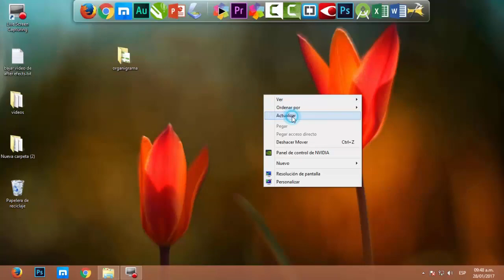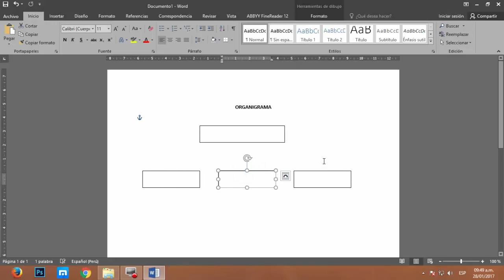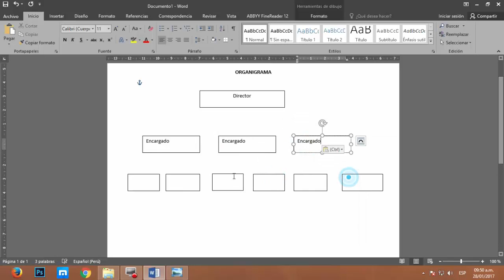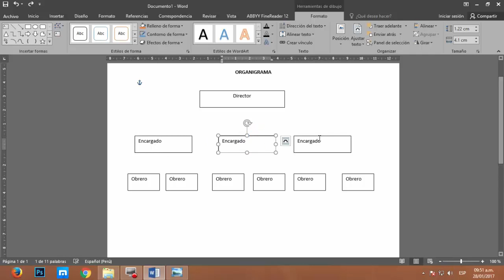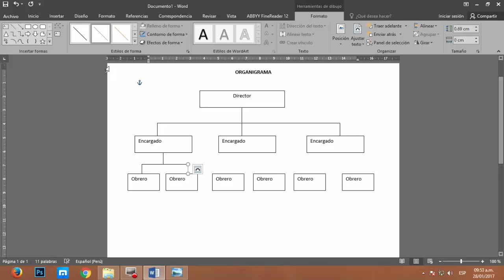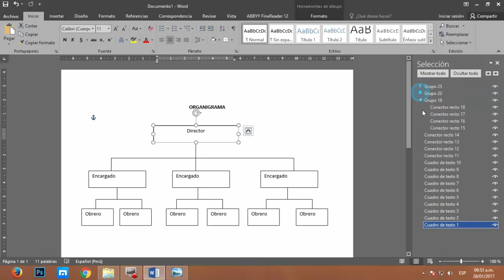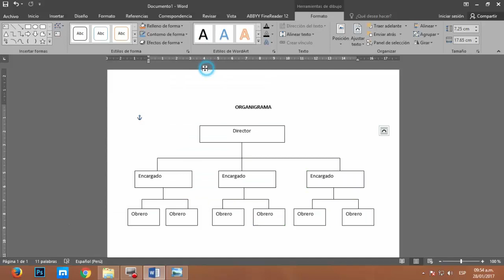Crear un Organigrama Vertical en Word: Guía Paso a Paso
"Bienvenidos a este tutorial donde aprenderás cómo crear un organigrama vertical en Word. Este video te guiará a través de cada paso del proceso, desde la configuración inicial hasta la personalización final del diagrama.

Apto tanto para principiantes como para usuarios avanzados, este tutorial es perfecto para cualquiera que quiera mejorar sus habilidades de Word y crear organigramas profesionales de manera rápida y sencilla.

Por favor, déjanos un comentario si tienes alguna pregunta o sugerencia para futuros videos.

OfficeSuite Home & Business 2020 - licencia completa